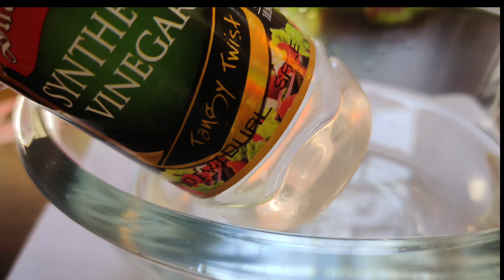How to Make Ginger and Garlic Paste| Homemade Ginger Garlic Paste |Ginger Garlic Paste Preservation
Your Queries !

kitchen hacks
life hacks
kitchen
kitchen tips
kitchen hack
food hacks
life hack
kitchen hack testing
school hacks
cooking hacks
testing kitchen hacks
kitchen lifehacks
kitchen tips and tricks
kitchen tricks
kitchen tools
kitchen crafts
hacks
kitchen hacks ideas
no mess kitchen hacks
kitchen life hacks
life hacks for kitchen
kitchne hacks
kitchen hacks and cooking tips
kitchen hacks for fast cooking
kitchen gadgets
hack